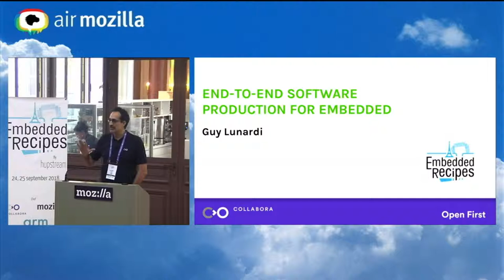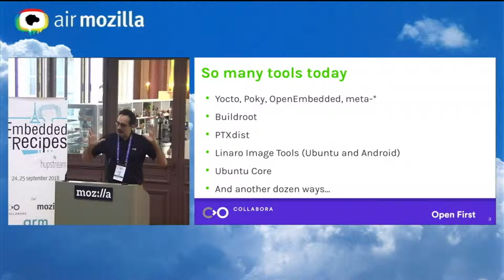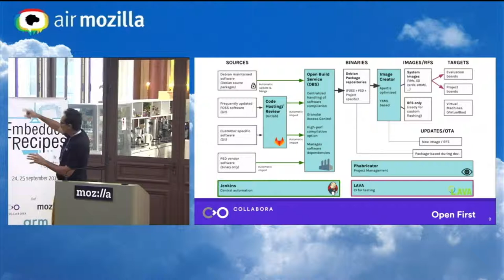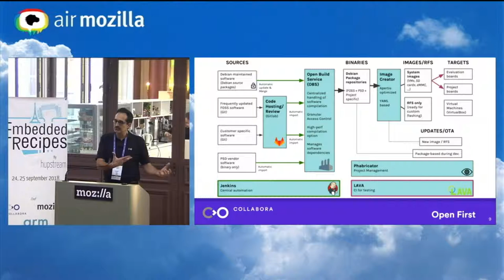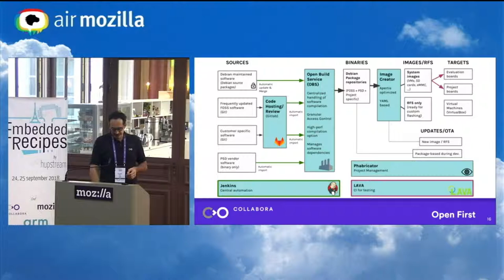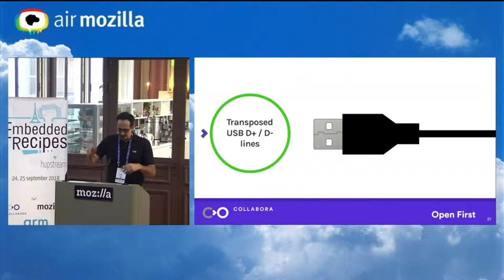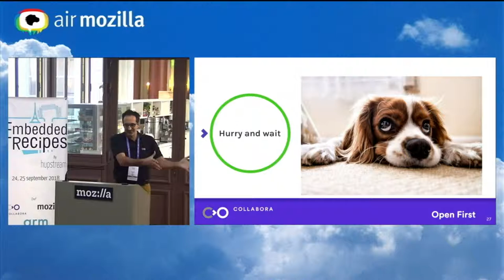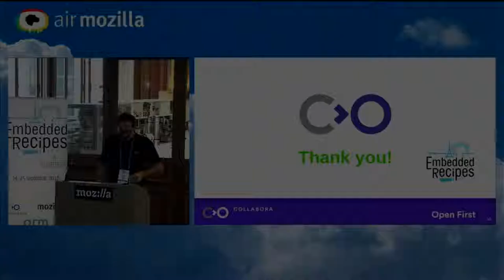Embedded Recipes 2018 - End-to-end software production for embedded - Guy Lunardi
At this point, anyone can put a quick GNU/Linux distro together to test on almost any device. The tooling has been greatly simplified and the hardware enablement has come a long way. So why do we need this talk? Quite literally for the mountain of challenges that unfortunately get completely eclipsed by the mirage of these one-time build and forget environments and tools that everyone tickers with nowadays. Being able to produce solid repeatable results does not mean being able to run the same scripts more than once but rather a true complete Continuous Integration solution accounting for all aspects of the new product. This talk will discuss actual situations experienced by Collabora and will open the discussion for others to share and contribute.